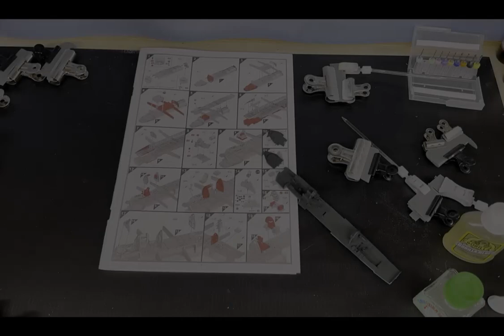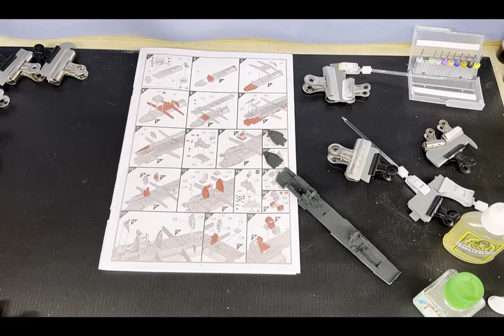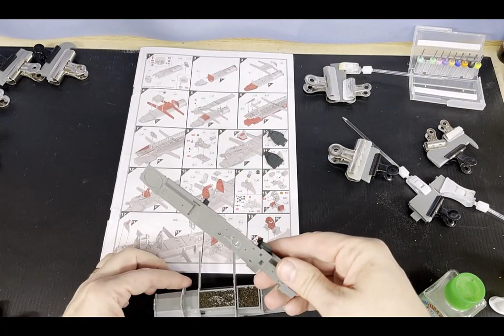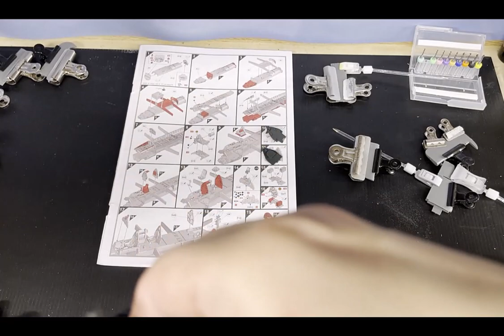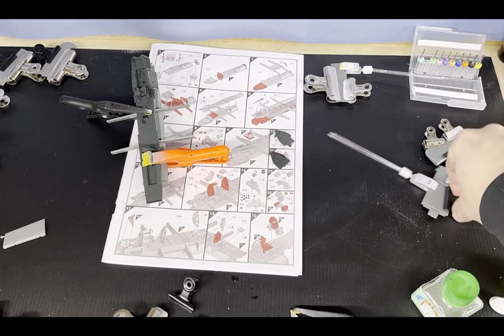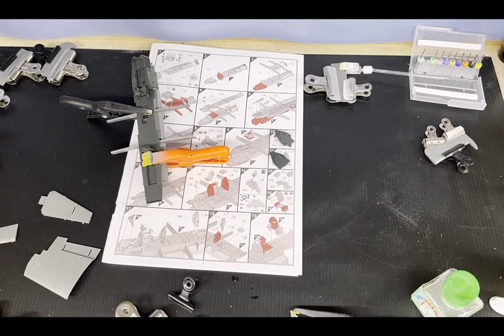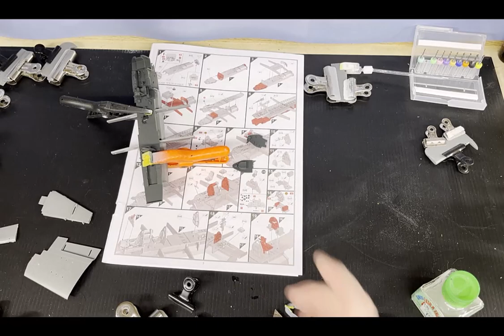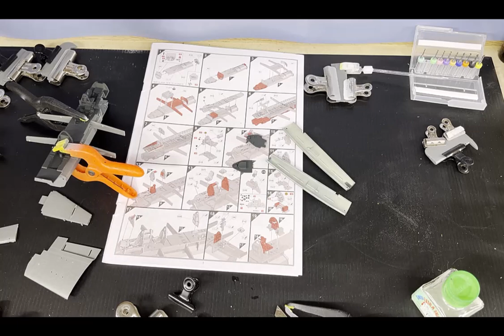Airfix 1:48 Fairey Gannet Episode 2 - Prep Work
I have begun to build the Airfix 1:48 Fairey Gannet. This isn't the best video, too much of my hand in the way. Next video we will get better. However, the point is made that the build has started and little pieces are now coming together.